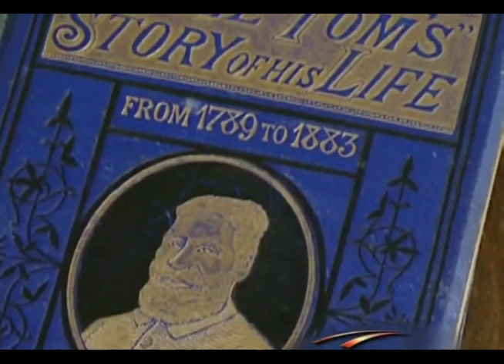Uncle Tom (Josiah Henson): How did a term of high praise become an ultimate insult?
The Journal: Today nobody wants to be called an Uncle Tom, but 150 years ago, it was a compliment. In Harriet Beecher Stowe's abolitionist 1852 novel, Uncle Tom's Cabin, Uncle Tom is a martyr, not a sell-out. His devotion to his fellow slaves is so unshakable that he sacrifices a chance for freedom and, ultimately, his life to helping them.

How did a term of high praise become an ultimate insult? Until recently, scholars believed that "Uncle Tom" was first used as an epithet in 1919 by Rev. George Alexander McGuire, a supporter of the radical black nationalist Marcus Garvey.

Addressing the first convention of the Universal Negro Improvement Association, McGuire declared, "the Uncle Tom nigger has got to go, and his place must be taken by the new leader of the Negro race … not a black man with a white heart, but a black man with a black heart." In the event's opening parade, marchers held protest signs that hopefully proclaimed, "Uncle Tom's dead and buried."